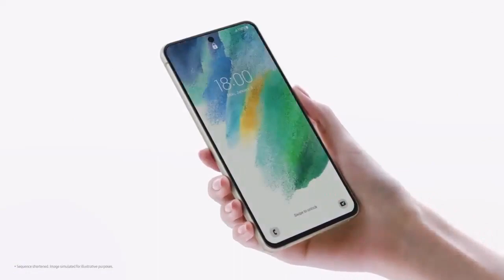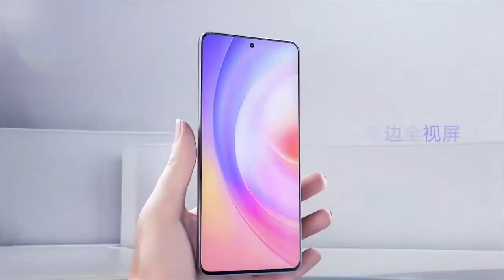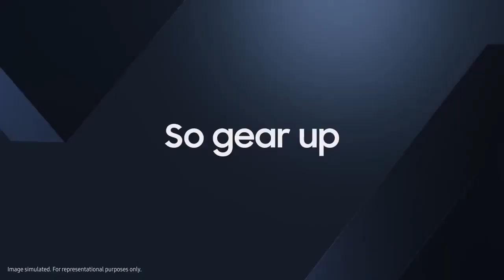Samsung 5g Top 5 Mobiles Under 15000 to 40000 in india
Samsung 5g Top 5 Mobiles Under 15000 to 40000 in india ! Price in india